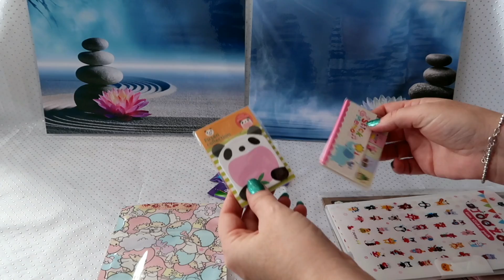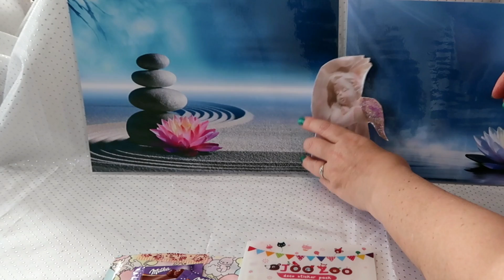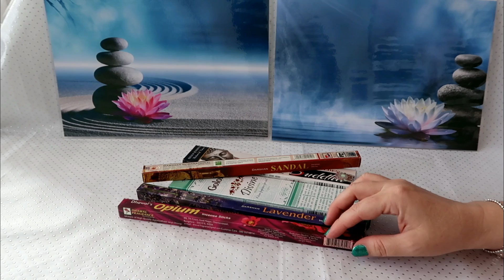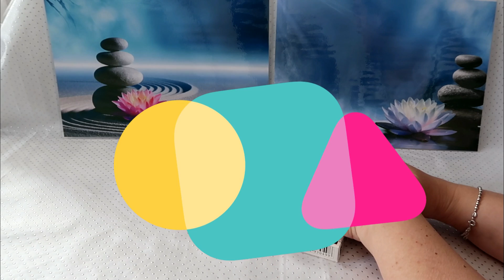Cadeau d'une de mes abonnée Fanny...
▬ ▬ ▬ ▬ ▬ ▬ ▬ ▬ ஜ ▬ ↓ ▬ ஜ ▬ ▬ ▬ ▬ ▬ ▬
   ░░░░░░░░ Déroule la barre d'infos░░░░░░░░
▬ ▬ ▬ ▬ ▬ ▬ ▬ ▬ஜ ▬ ↓ ▬ ஜ ▬ ▬ ▬ ▬ ▬ ▬